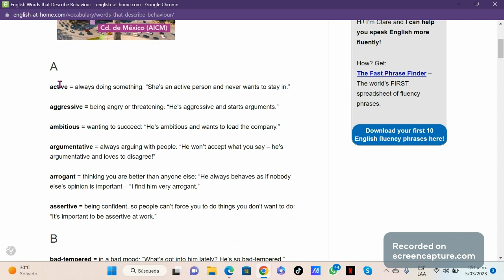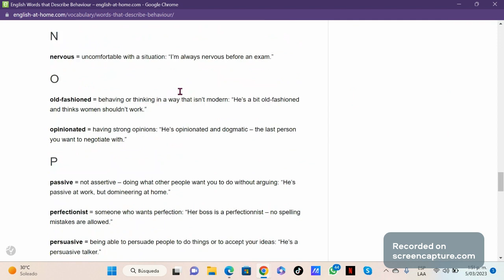English Words that Describe Behaviour